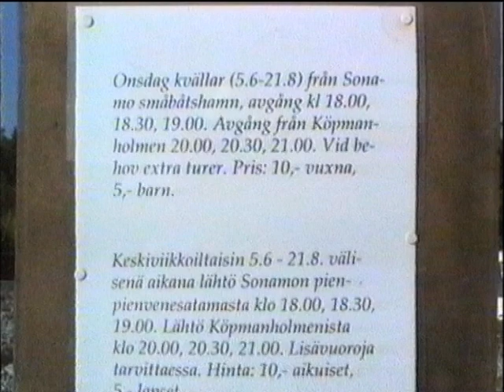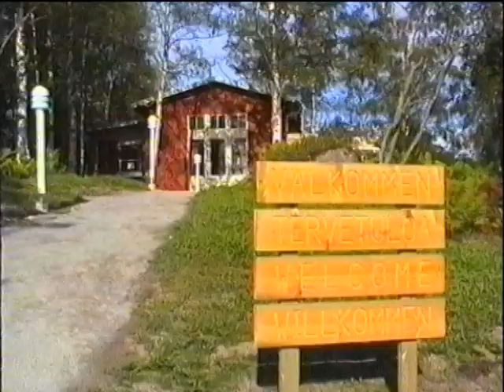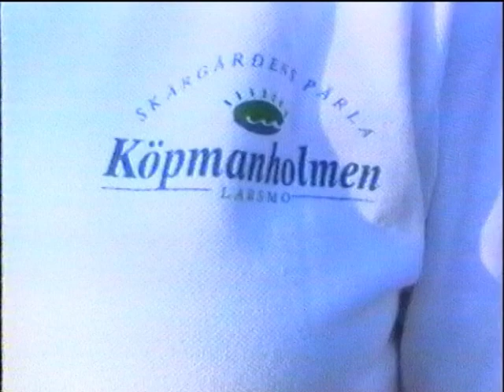En sommarkväll på Köpmanholmen 1996 / Larsmo När-TV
Medverkande: Ann-Luis Sandström,Camilla Nynäs, Peter Hedman